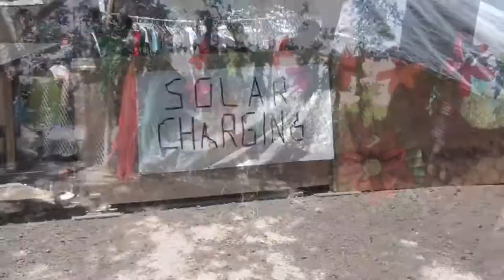Lightning in a Bottle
Capturing moods...
...in 2012